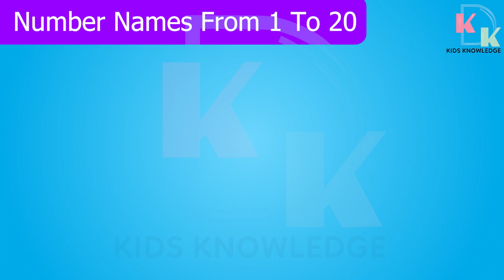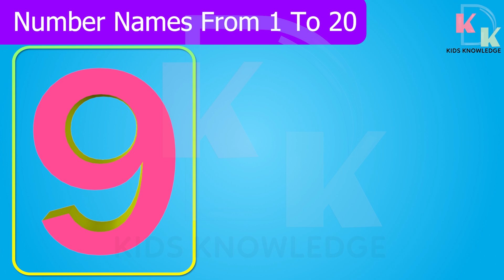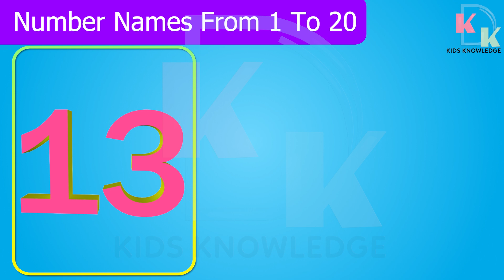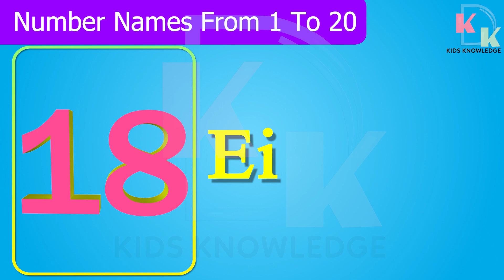Number Names 1 To 20 | Counting Numbers | Number Names In English | 1 To 20 English Name | One Two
In this video you will learn number name with spelling.